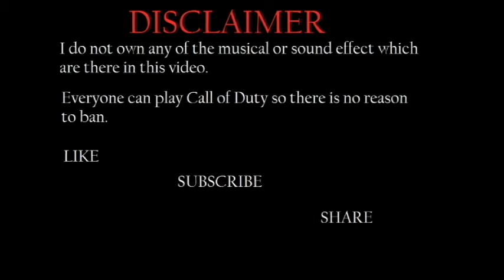When you try to win the battle royal #2 || Call Of Duty Mobile